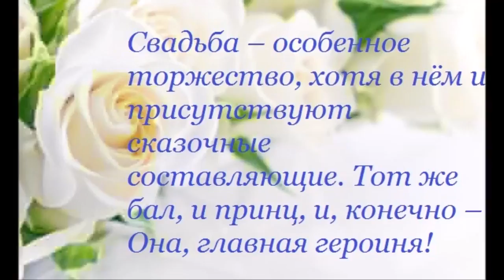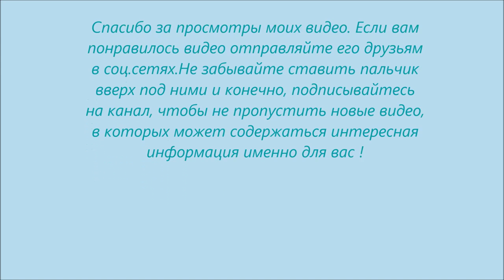Свадебные платья Wedding Dresses 2017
Свадебные платья Wedding Dresses 2017 Тот же бал, и принц, и, конечно – Она, главная героиня!  Фото. Идеи. Все для наших любимых невест: Свадебные платья Wedding Dresses о моде и красоте, платья для свадьбы,свадебные платья,лучшие свадебные платья
Wedding Dresses